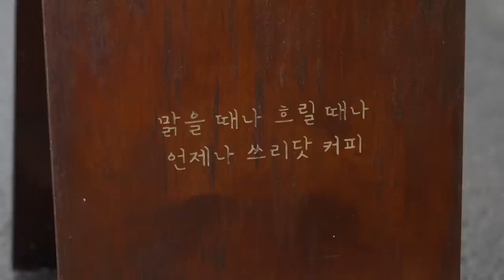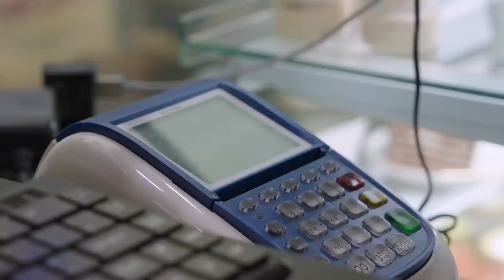cafe vlog | 봄을 부르는 핑크빛 에이드 💕 | 카페 브이로그 | asmr | 개인카페 | 음료제조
안녕하세요 박바리입니다 🖐
날씨가 따뜻해지고 있는 걸 보니 봄이 왔나봐요 💕
빨리 벚꽃 구경가고 싶네요 🌸
싱그러운 봄과 함께 올해도 행복하셨으면 좋겠어요!

Seeing that the weather is getting warmer, I think spring has come 💕
I can't wait to see cherry blossoms 🌸
I hope everyone is happy this year with a fresh spring!